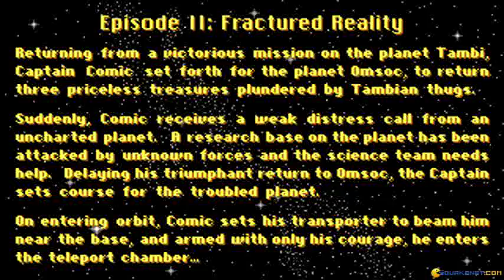Adventures of Captain Comic 2 gameplay (PC Game, 1990)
Introduction and gameplay for Adventures of Captain Comic 2 (aka captain comic ii: fractured reality), Dos PC game produced by ComputerEasy in 1990
Bouncing, exploring and zapping through this platforming adventure.